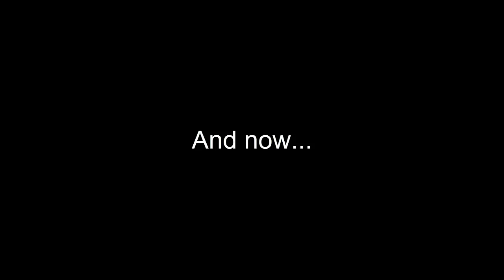Black Ops 3 Beta Funny Moments & Fails #1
A good collection of funny moments and fails I had in the Beta... Yes... I have quite a few of these to put out still so hopefully it can keep you guys entertained until the full game comes out!